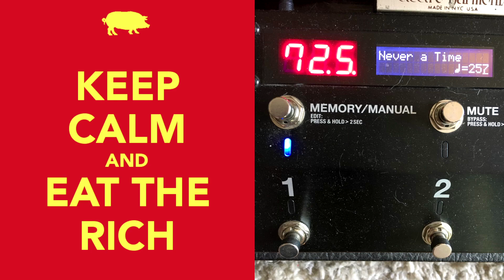"Never a Time" - Genesis - 2021-07-25 Random Soundcheck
Genesis, so sad, and I know.